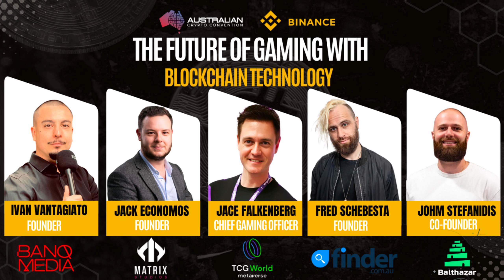Revolutionizing Gaming: The Future of Web3 with Industry Experts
Join industry leaders in an engaging panel discussion on the transformative power of Web3 gaming at the Australian Crypto Convention.

They discuss the impact of NFTs, decentralized asset ownership, and financialization in gaming, along with insights into future trends and challenges for developers moving from Web2 to Web3.